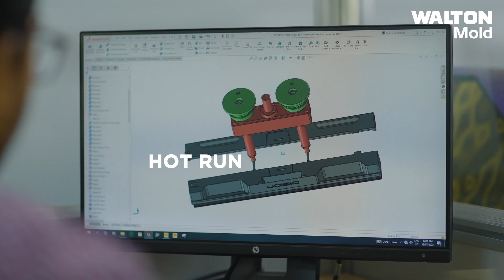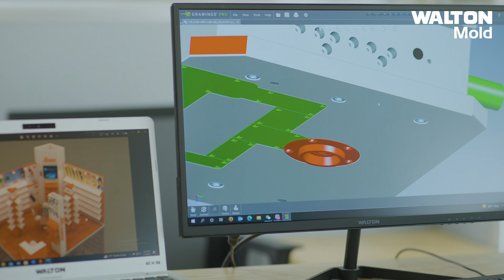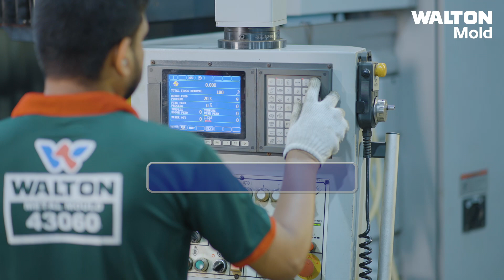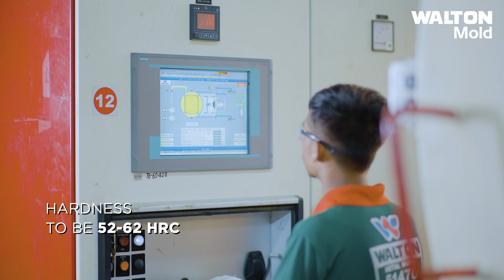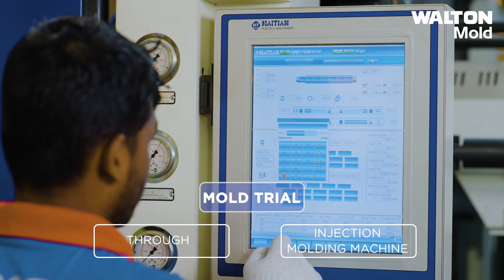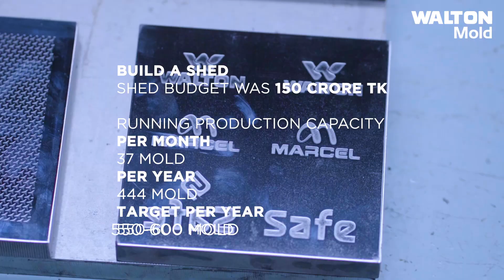Walton Mold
Walton Hi-Tech Industries Ltd. is the one and the only manufacturer of multi-staged Refrigerator, Freezer, Air Conditioner, Television
 and Home & Electrical Appliances technology and is treated as one of the sophisticated manufacturing plants in Bangladesh and South Asia. R.B. Group (Parent Company) is one of the top business groups in the country operating with a great reputation since 1977. Walton has become a sensation in the arena of Electronics & Electrical industries & as signified as one of the top manufacturing plants in Bangladesh & South Asia.

✔️ Refrigerator & Freezer
✔️ Television
✔️ Mobile
✔️ Computer
✔️ Air Conditioner
✔️ Microwave and Electric Oven
✔️ Washing Machine
✔️ Kitchen Appliances
✔️ Fan
✔️ Electrical Appliances
✔️ Cables
✔️ Elevator
✔️ Compressor